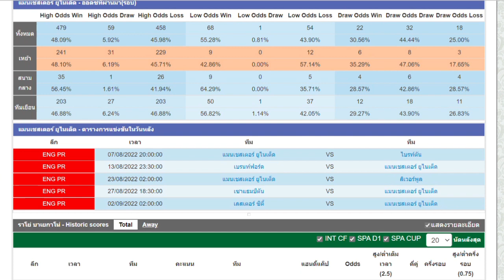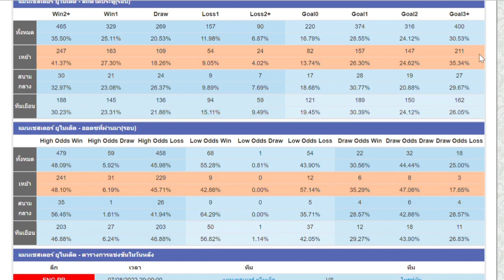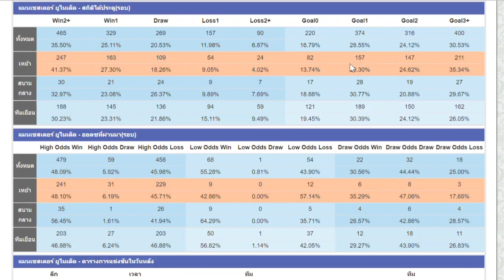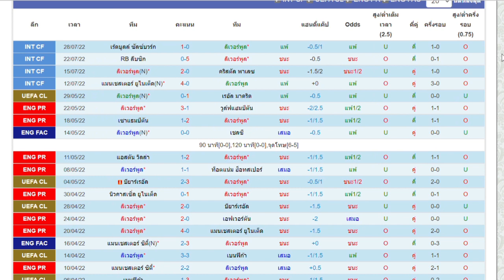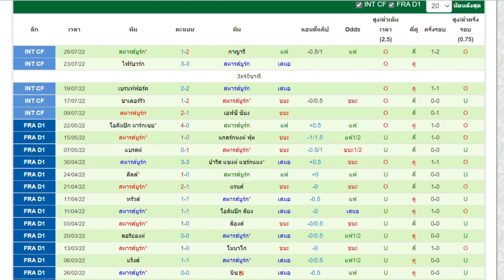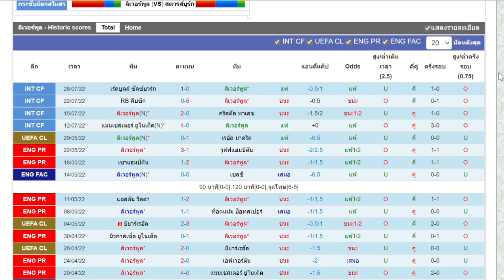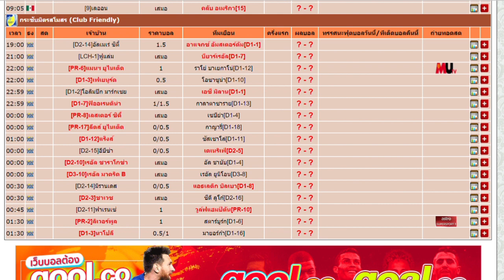วิเคราะห์ทีเด็ดบอลวันนี้ |วันที่ 31 กรกฎาคม 65| แมนฯยู ลิเวอร์พูล | เหลาร้อยหลา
ทีเด็ดบอล | เหลาร้อยหลา | รับทีเด็ดบอลเต็งฟรี